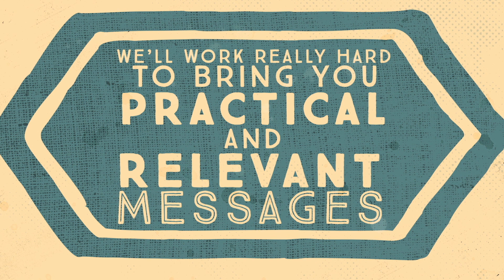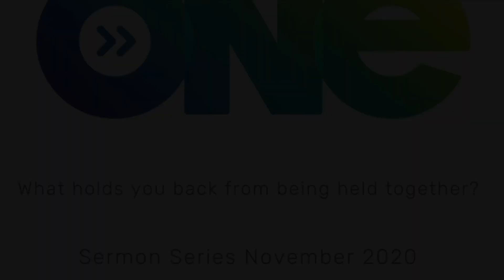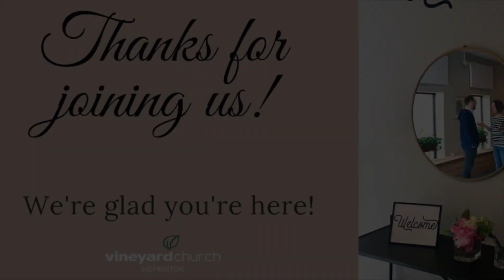How can I get over being offended?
Welcome to church! We are happy you're here! And we're starting a new series today! It's called UNITY: Being Made One.

Give to support the mission of loving our community through the love of Jesus